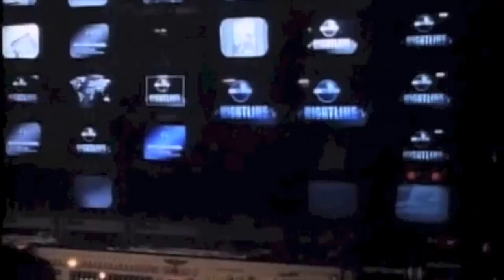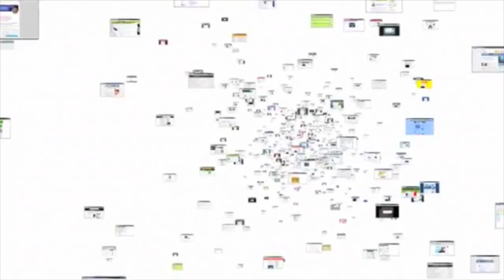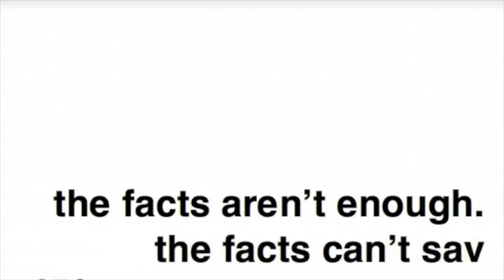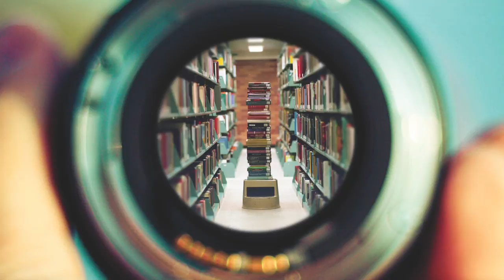03 3 Kruckenberg on Plutarch HD 1080p Video Sharing